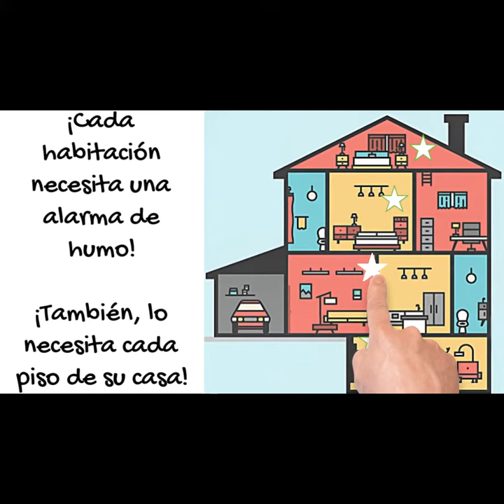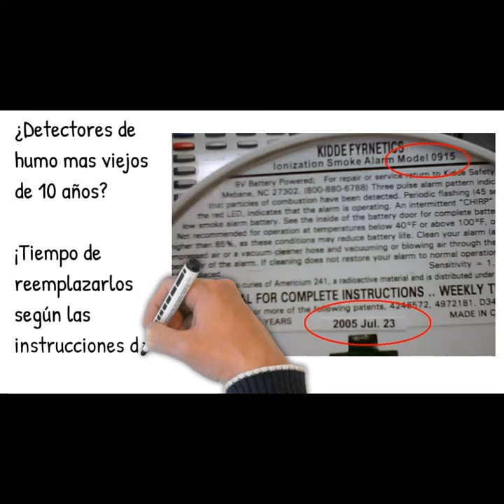GFR: Recordatorio Mensual de Detectores de Humo.